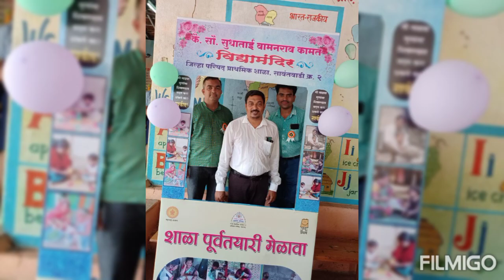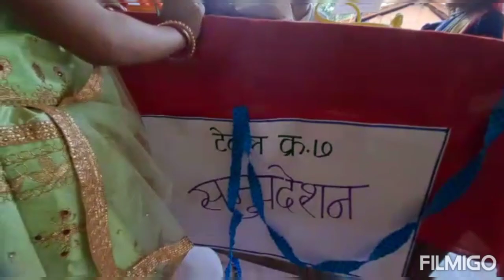पहिले पाऊल..! शाळापूर्व तयारी अभियान शाळास्तर जि.प. प्रा. शाळा सावंतवाडी नं २